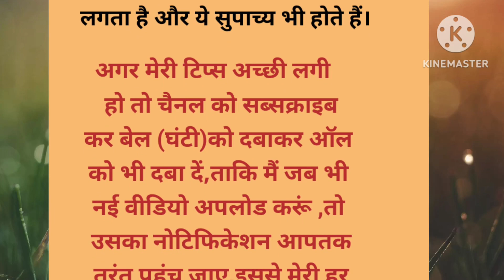बहुत ही उपयोगी किचन टिप्स,जो हमारे दादी,नानी और मां ने हमें बताएं,ये टिप्स आजमाएं जरूर।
🙏 वीडियो पसंद आने पर, वीडियो को लाईक और चैनल को सब्सक्राइब कर बेल (घंटी)को दबाकर ऑल को भी दबा ,दें, ताकि मैं जब भी नई वीडियो अपलोड करूं ,तो उसका नोटिफिकेशन आपतक  पहुंच जाएगा।

दादी नानी के घरेलू टोटके kitchenhacks | best line |

दादी नानी के घरेलू टोटके kitchen hacks | best line |

dadi maa ke gharelu nuske
dadi Nani ke nuskhe bataiye
dadi Nani ke nuskhe gharelu
दादी नानी के घरेलू टोटके